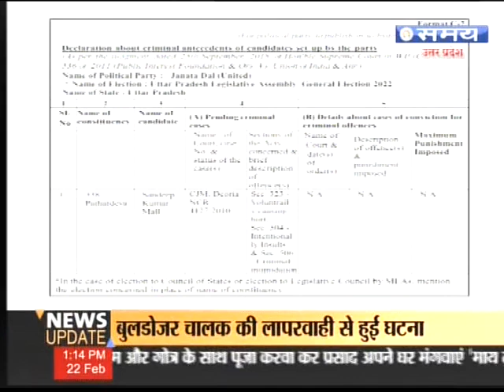Declaration about criminal cases Janta Dal